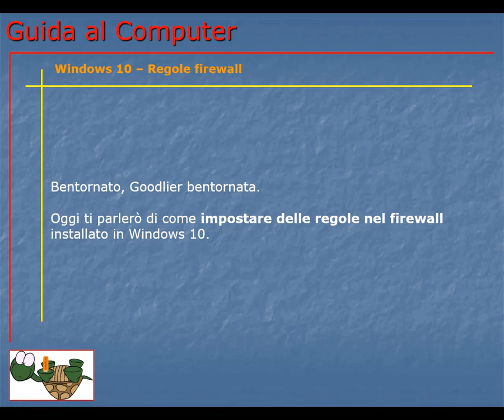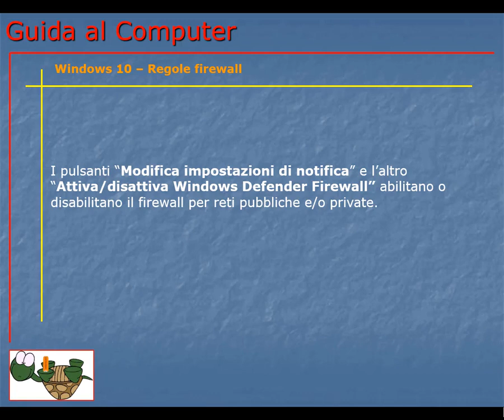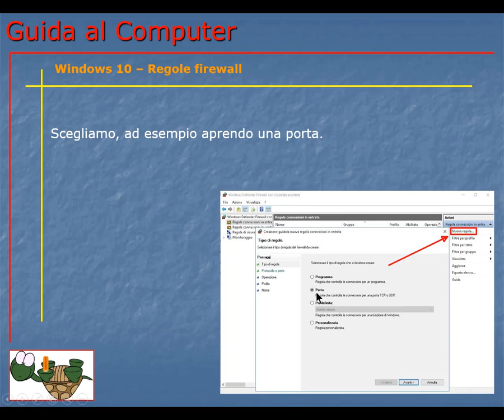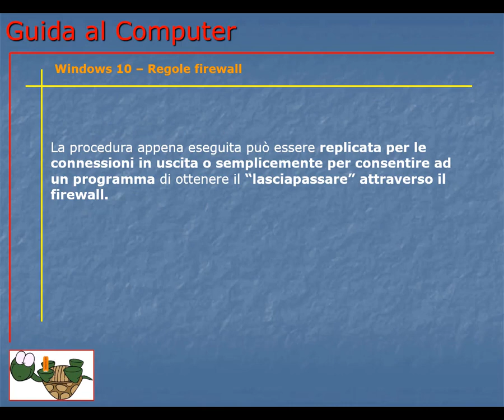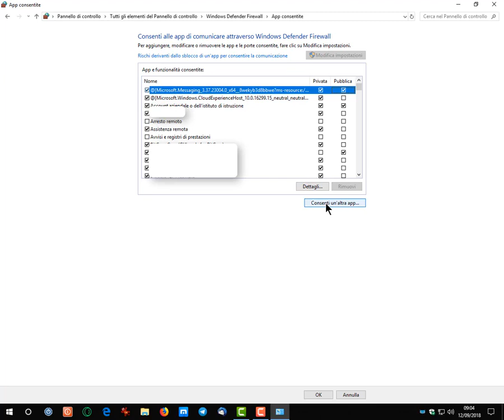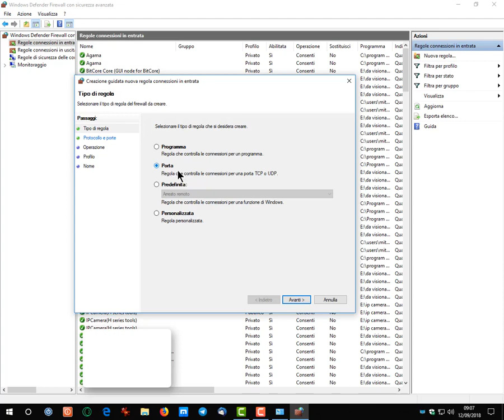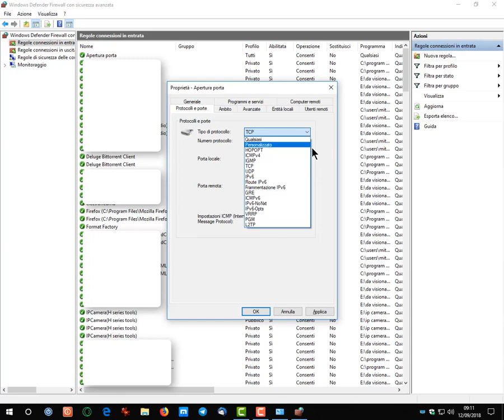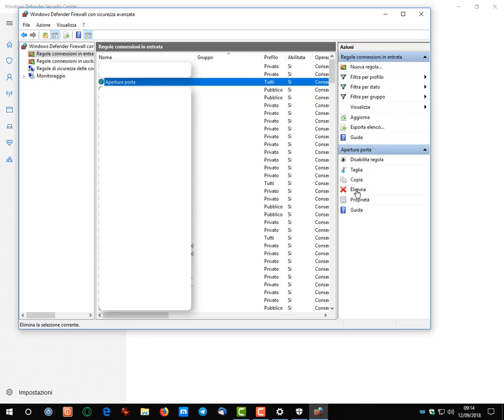Corso Informatica Base e Avanzato | Corso Computer da Base ad Avanzato | Lezione 199